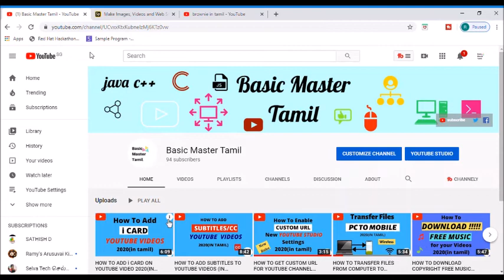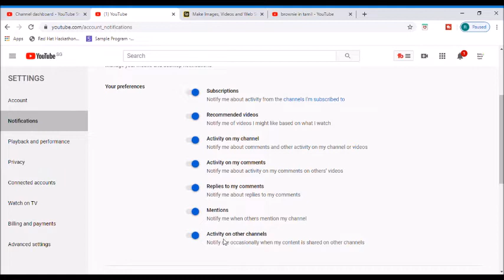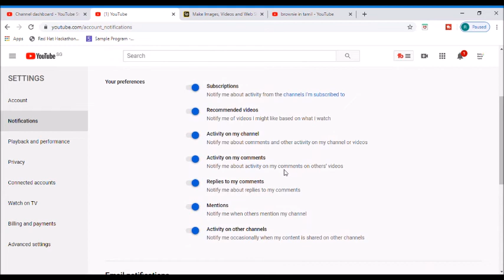HOW TO GET YOUTUBE NOTIFICATION TO EMAIL 2020 (IN TAMIL)/BASIC MASTER TAMIL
Hi friends Welcome to @basic master tamil.In this video i am sharing how to do youtube notification settings.This video is very helpful for beginner youtubers.